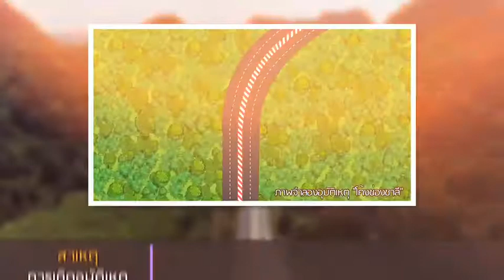ตอนที่ 428 จังหวัดสุราษฎร์ธานี แก้ไขจุดเสี่ยง โค้งช่องชาลี อุบัติเหตุเป็นศูนย์